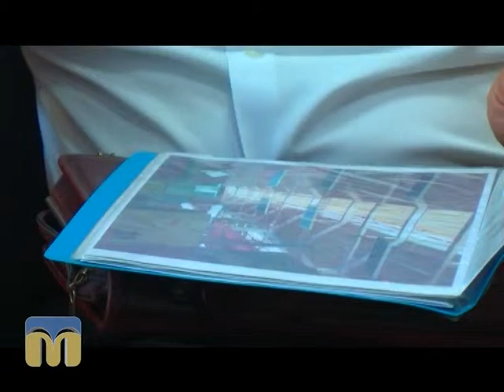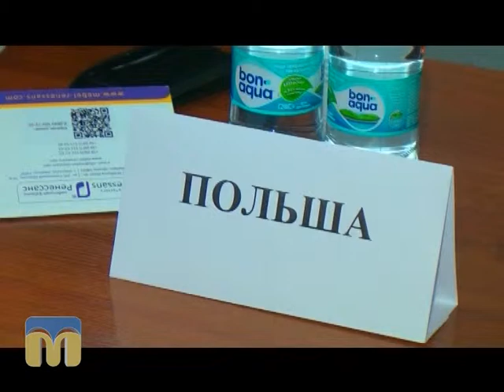Діловий вісник 08.06.2015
Інформаційно-аналітичний економічний щотижневик. Автор - Федір Бондар.